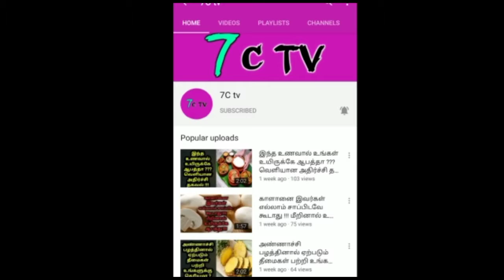RUSSIA வீரரை ஓடவிட்ட ஒரு பெண்! நடுரோட்டில் நடந்த அந்த சம்பவம்... என்ன நடந்தது தெரியுமா?